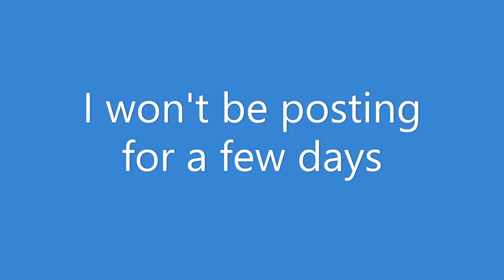Buzzy Bee news 3.12.21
I couldn't rec any audio for this because of my voice and i'm rly sorry but i should be posting frequently again in a few days!